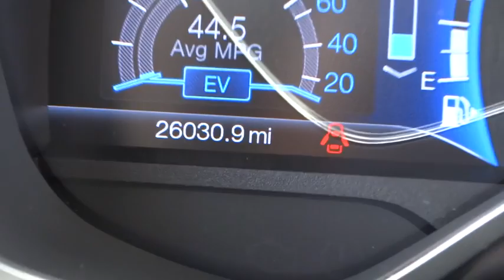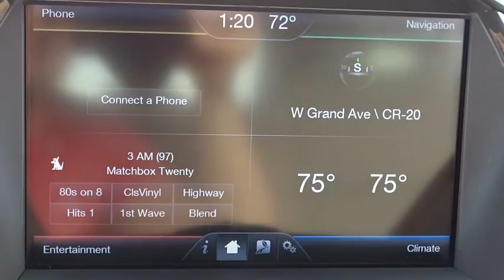2013 Ford C-Max Hybrid Elmhurst, Oak Park, River Grove, Bellwood, Franklin Park , IL 62118A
2013 Ford C-Max Hybrid
2013 Ford C-Max Hybrid SEL - Stock#: 62118A - VIN#: 1FADP5BUXDL518248

GREAT SERVICE RECORDS...CLEAN CAR FAX REPORT...LOCAL TRADE IN...SUPER SUPER CLEAN!!! . 2.0L I4 Atkinson-Cycle Hybrid. Wow! Where do I start?! Welcome to Honda on Grand! . Previous owner purchased it brand new! Want to save some money? Get the NEW look for the used price on this one owner vehicle. It has only been gently used and has VERY low miles on its fuel-efficient Hybrid powerplant. They don't come much fresher than this!